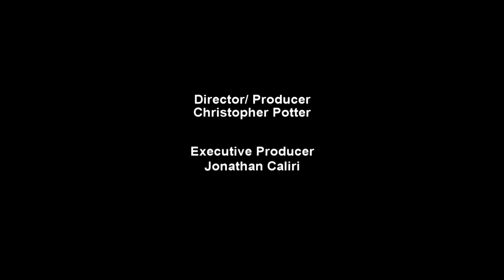Quincy City Council: June 7, 2021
a regularly scheduled meeting with Public Hearings.